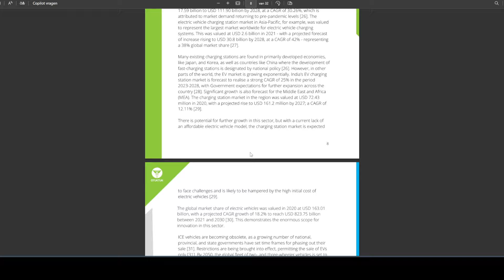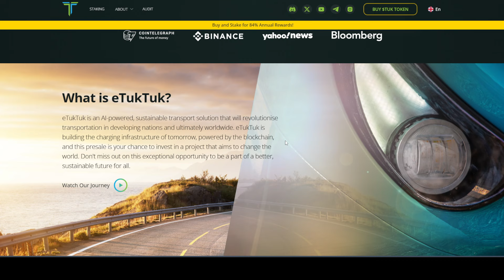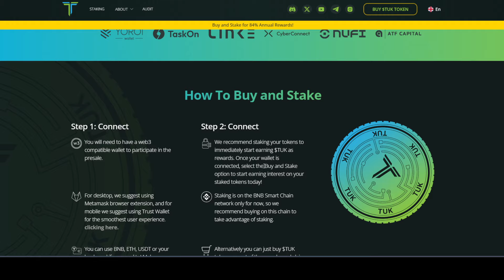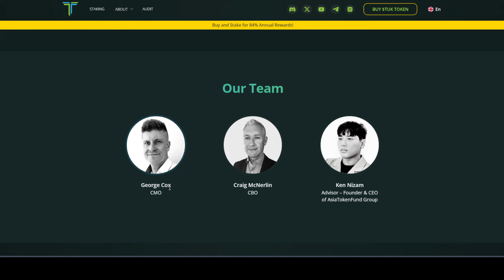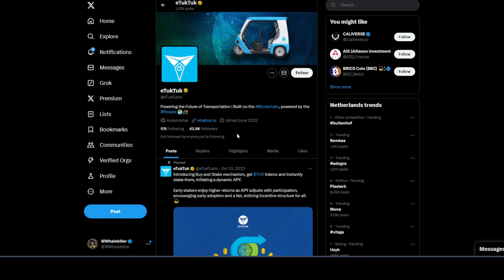ETUKTUK: The Next 100X Project? Unveiling the Potential Gem!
In this video, we delve into the exciting world of ETUKTUK, exploring whether it has the potential to be the next 100X project in the crypto space. From its unique features to its promising roadmap, we dissect everything you need to know about this hidden gem. Join us as we uncover why ETUKTUK could be the next big thing. Don't miss out on this opportunity to stay ahead of the curve and potentially ride the wave to extraordinary gains!

🔥 media

Timestamps:
0:00 - Introduction
0:45 - What is Etuktuk
05:45 - Play To Earn
06:00 - Roadmap
06:30 - Outro

Free Private Group Requirements:

- Active Trading on Weex or OKX on Volume $500+ ( That's all )
- Dm me Your UID Number on @X
- Acces will be Provided !

- BEST NON KYC EXCHANGE USA AND CANADA LICENSED
- HUGE BONUSES
- WXT TOKEN RELEASE SOON !

- INSANE - SIGN-UP TRADING BONUS

●▬▬▬▬▬▬▬▬▬▬▬Social▬▬▬▬▬▬▬▬▬▬▬●